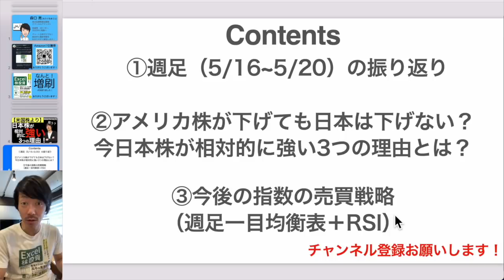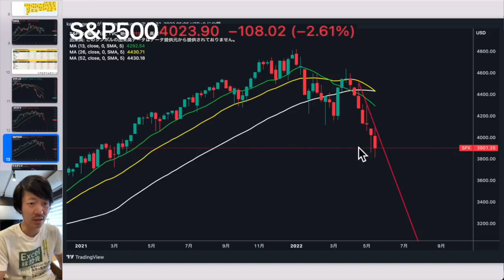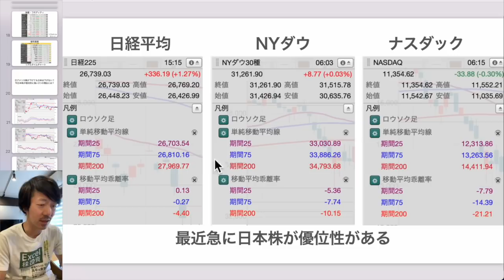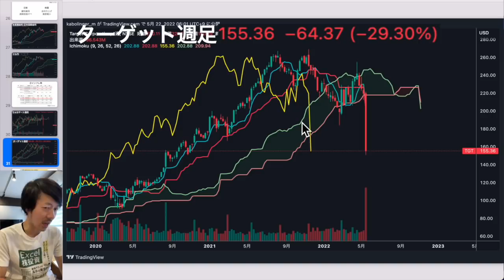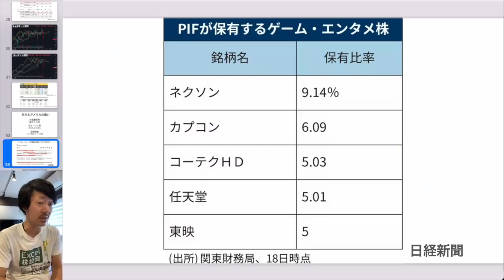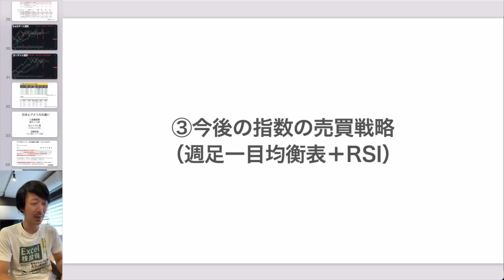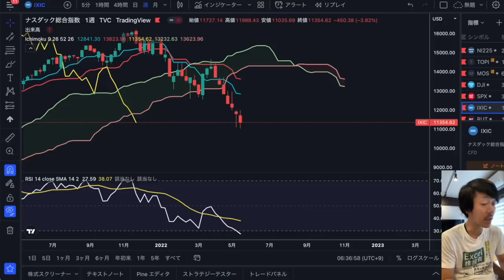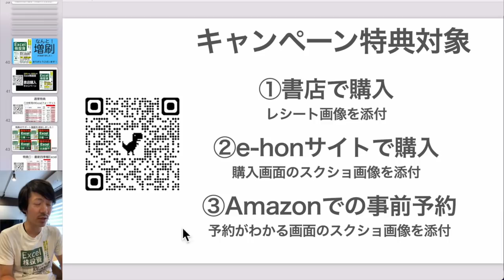【米国株よりも】日本株が相対的に強い3つの理由とは？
PR 【4/30新刊でました！】
1日5分の分析から月13万円を稼ぐExcel株投資

書店購入キャンペーンを行います！

【講演決定！6/18ログミーファイナンスIRセミナー】

【5/10開催！先着20名限定！対談企画】
5月12日(木)19:00〜　アーカイブ配信

【藤川里絵さんの書籍はこちらからチェック】

▼LINE証券
最大4,000円相当貰える「初株チャンスキャンペーン」実施中！

00:46 ①週足の振り返り
03:04 ②日本株が相対的に強い3つの理由
09:13 ②のまとめ
10:29 ③指数の今後の売買戦略

▶最新記事：本命銘柄の中で決算で上がった株の今後は？